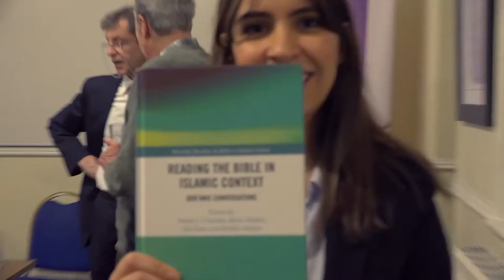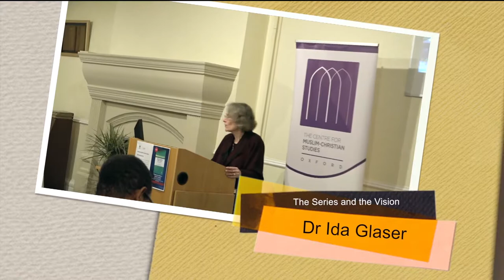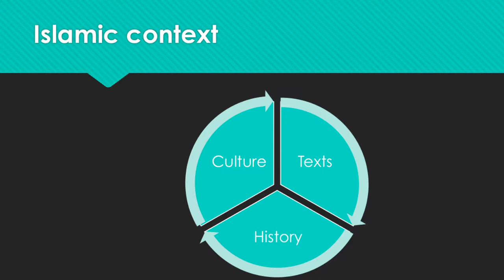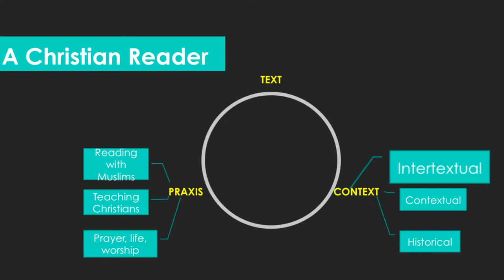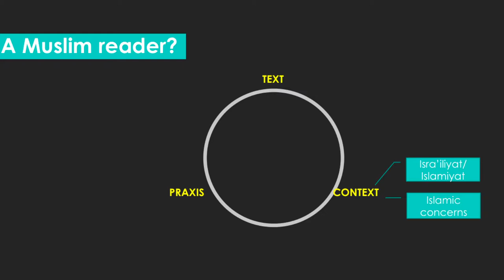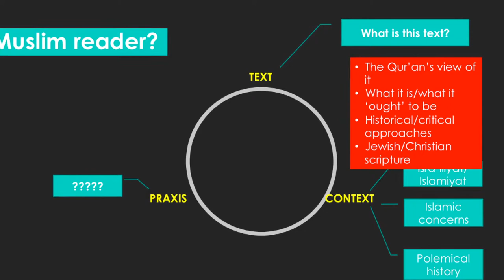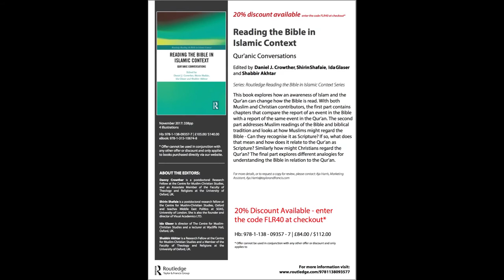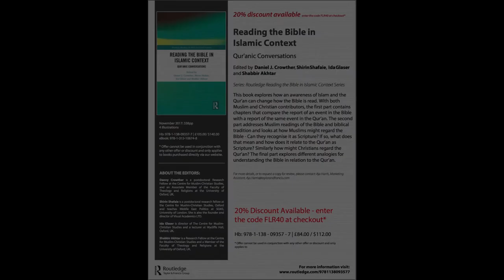Book Launch: Reading the Bible in Islamic Context - 15 March 2018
The launch of a new book – Reading the Bible in Islamic Context: Qur’anic Conversations, edited by Daniel J. Crowther, Shirin Shafaie, Ida Glaser, and Shabbir Akhtar, Routledge, 2018 – took place on 15th March 2018 at Wycliffe Hall.

Ida Glaser introduced the vision and series to the audience and Shirin Shafaie spoke about Biblical and Qur'anic Joseph stories. Daniel Crowther and Shabbir Akhtar conducted a mutual interview between a Christian and a Muslim, entitled ‘Challenges and insights of reading the Scripture of another’s faith’.

The launch was introduced by Revd Dr Michael Lloyd, Principal of Wycliffe Hall, and hosted by Dr Martin Whittingham, Director of CMCS.

This edited volume is the culmination of efforts by the CMCS Research Group “Reading the Bible in the Context of Islam” and has contributions from 22 Muslim and Christian authors in 17 chapters. It was published by Routledge last year (2017) and also inaugurates the Routledge Reading the Bible in Islamic Context Series.

Authors of this volume have written their contributions in the light of one common question: How does the analysis presented in my chapter add to or change the way in which I or others will read the Bible in the future?

Chapters cover a diverse range of topics, including “Abraham in Narrative Worldviews”, “Reading between the Joseph Stories”, “the ‘Sin’ of David”, “the Culture Shock of the Bible”, “Biblical Ruth as a Qur’anic Queen of Sheba”, “a Theology of Divine Signs”, “The Place of Purity in Faith”, “The Gospel of John as a Structure for Muslim–Christian Understanding” and much more.

The comparative analyses presented in this volume adopt an inter-contextual approach that goes beyond the merely intertextual analysis of similarities and differences between shared qur’anic and biblical narratives. The aim is to develop new methodologies for reading the Bible in the context of Islam that can impact the way in which Muslim readers interpret the Bible and help Christian readers to use Islamic texts for stimulating their biblical interpretation.

The book is aimed at scholars and students of both Biblical and Qur’anic Studies, as well as any Muslim seeking to deepen their understanding of the Bible, and any Christian looking to transform the way in which they read the Bible.